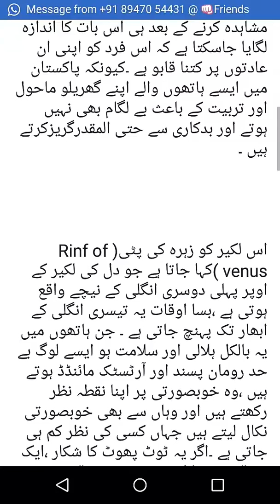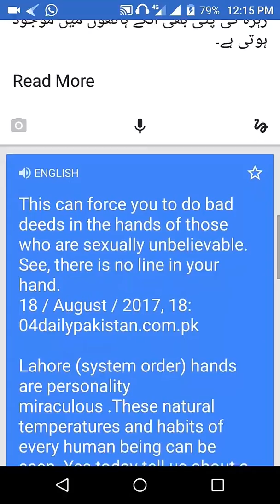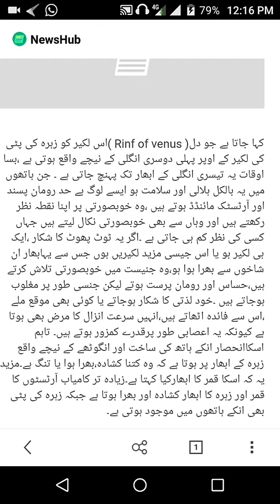Rinf of venues/thin rinf about sexual power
Rinf of venues